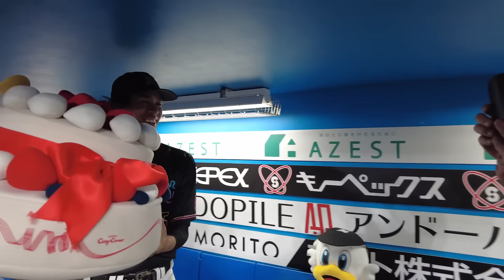最高のバースデーヒロミナイト！歓喜の瞬間にカメラが接近！【広報カメラ】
2023年7月15日、32歳の誕生日を迎えた岡大海選手の勝ち越しタイムリーで逆転勝利した「バースデーヒロミナイト」。歓喜の瞬間にカメラが接近しました！

新たな常勝軍団を目指す集団にふさわしい、品格と品質を追求したマリーンズユニホーム2023。予約販売受付中。